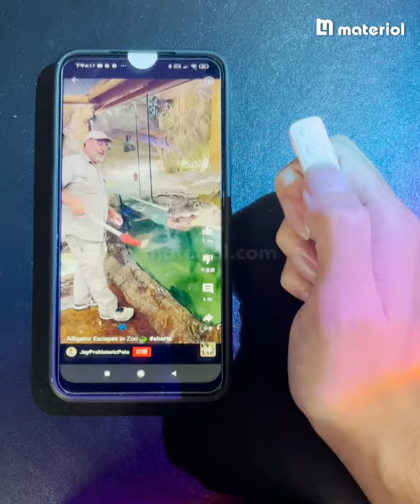WVX™ Bluetooth Ring Remote Controller for Tiktok, Instagram Reels & Youtube Shorts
WVX™  Bluetooth Ring Remote Controller for Tiktok , Instagram Reels and Youtube Shorts.
Support Swiping Videos and Give LIKE
Can also control media player and camera.